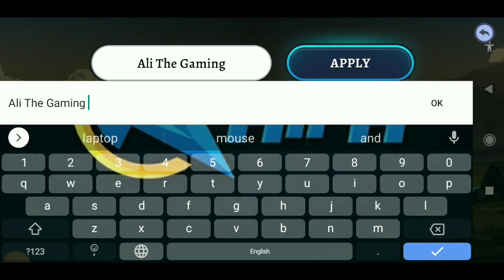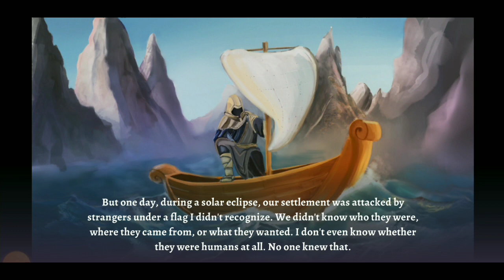Darkrise || #1 Krosstoen How to Free "Unlock Power" 1Berserker... 2Lunge...